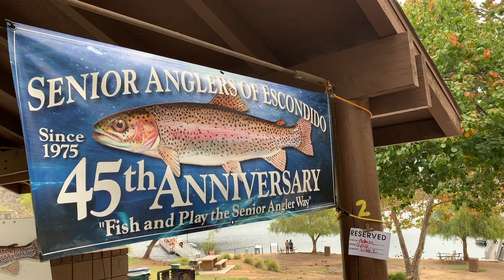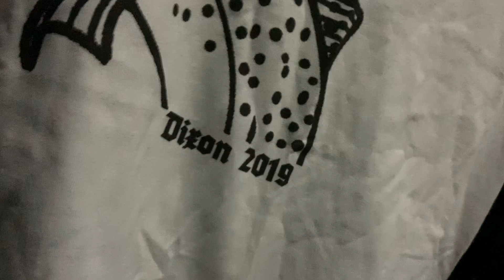Trout Derby Dixon Lake 2019 - Trout Fishing using Mini-Jigs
What's Up, Anglers!?! If you haven't been to a trout derby, Dixon Lake hosts one of the best and busiest in Southern California! Everyone is hooking up to quality fish and sometimes to each others lines! You're sure to find yourself with a stringer full of trout and good times with great friends! It was a great derby and visit from my cousin. I think he had a great time! Any questions drop a line in the comments. Stay Fishing. Keep those lines tight. Get Made. Peace out!

Sierra Slammers
Gorditos Customz
Hook Up Baits

Shout Outs to Mat, J & T of Angler Clothing Company & HookUp Baits Youth Staff! My cuzz Jon! Everyone I met, said what up to or fished with during the derby!